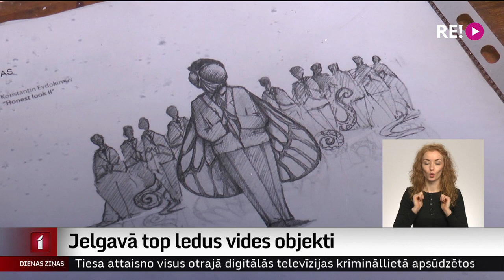Jelgavā top ledus vides objekti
Tradicionālais ledus skulptūru festivāls Jelgavā kovida  ierobežojumu dēļ jau otro gadu tiek atcelts. Šogad atšķirībā no pagājušā gada skiču konkurss noticis, temats izraudzīts, un vienpadsmit mākslinieki sākuši darināt ledus skulptūras, kas kopā veidos ledus vides objektu pastaigu taku.